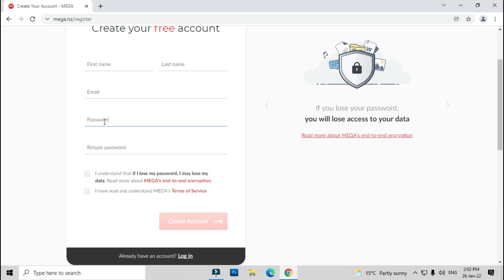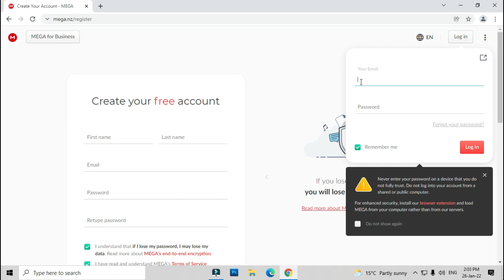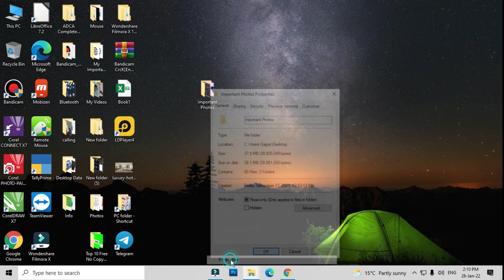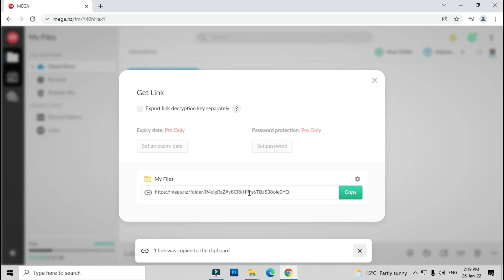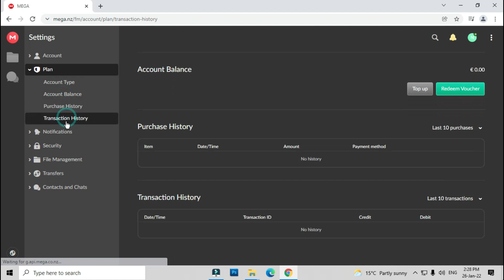Computer का सभी Data Online सेव करें | Mega Storage Cloud | How to store data online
Dear Friends, If you want to store very important data online. You can use mega storage cloud free 20GB Data Storage . Very useful website.

    ►Laptop
    ► Desktop Computer
    ► Webcam for live stream
    ► Microphone for pc
    ► Mouse
    ► Home theatre

    ► New Laptop Under Rs. 50000/-
    ► New Laptop under Rs. 60000/-
    ► New Laptop Under Rs. 70000/-

Gaming Laptop
    ► New Laptop Under 70000
    ► New Laptop Under Rs. 90000

@Nuraisha Vlogs